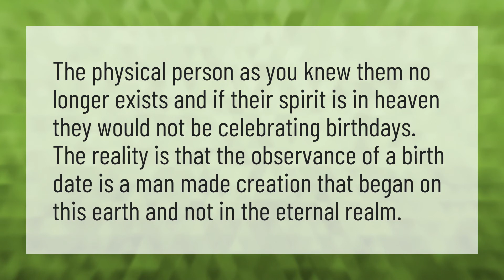Are their birthdays in heaven?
Mom’s Birthday Card • Are their birthdays in heaven?